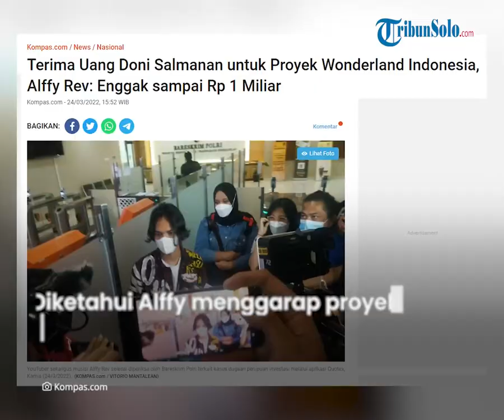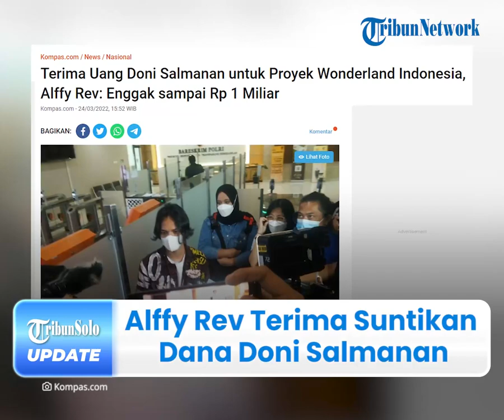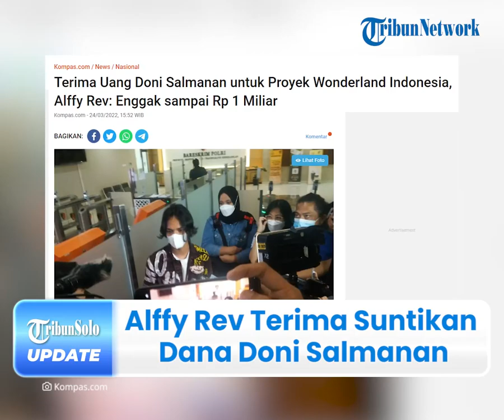Proyek Wonderland Indonesia Dapat Dana dari Doni Salmanan, Bareskrim Periksa Alffy Rev 3,5 Jam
TRIBUN-VIDEO.COM - Bareskrim Polri kembali melakukan pemeriksaan terkait kasus dugaan penipuan investasi melalui aplikasi Quotex yang menyeret influencer, Doni Salmanan sebagai tersangka pada Kamis (24/3/2022).

Diketahui, kali ini polisi memeriksa YouTuber sekaligus musisi Alffy Rev karena turut menerima suntikan dana guna keperluan proyek musik 'Wonderland Indonesia'.

Alffy menjalani pemeriksaan hampir 3,5 jam tanpa didampingi kuasa hukum.

Dikutip dari Kompas.com pada Kamis (24/3/2022), YouTuber sekaligus musisi, Alffy Rev mengaku dana yang diberikan Doni tidak sampai satu miliar rupiah.

"Enggak banyak, enggak sampai Rp 1 miliar," ujar dia.

Alffy mengakui, bahwa uang yang diterima dari Doni Salmanan sebagai sponsor proyek Wonderland Indonesia telah dibelanjakan untuk proses produksi.

Diketahui, Doni sendiri tercatat sebagai sebagai produser eksekutif Wonderland Indonesia.

Sebagai informasi, Alffy Rev menggarap proyek Wonderland Indonesia dengan memadukan 10 lagu daerah dan nasional.

Dikabarkan, proyek tersebut dirilis pada tanggal 17 Agustus 2021.

Proyek tersebut melibatkan lagu-lagu asal daerah yang dibawakan dan dipadukan dengan video sang penyanyi mengenakan pakaian adat masing-masing daerah.

Wonderland Indonesia juga berhasil masuk trending YouTube setelah dirilis dalam waktu hanya satu hari saja.

Alffy mengaku, tak masalah apabila sejumlah aset yang kadung ia beli menggunakan uang Doni harus dikembalikan.

"Kalau misalkan dituntut pertanggungjawaban, saya waktu itu sempat bilang, silahkan ambil komputer animasi kami, kamera kalau dirasa tidak cukup. Saya rasa itu cukup," kata dia.

Sementara itu, ia keluar dari gedung Bareskrim Polri sekira pukul 15.00 WIB, mengenakan jaket cokelat bertuliskan "Indonesia is Wonderland".

Disisi lain, Alffy mengaku menjalani pemeriksaan dengan santai.

"Intinya tadi saya bercerita saja ke pihak penyidik. Ya, saya santai, sih. Benar-benar menceritakan apa yang terjadi, terus bagaimana Wonderland Indonesia bisa disupport Doni. Tapi, selebihnya nanti biar penyidik," tambahnya.

Sebelumnya diberitakan, Doni merupakan tersangka kasus investasi bodong dengan aplikasi Quotex.

Ia disangkakan Pasal 45 Ayat 1 Jo Pasal 28 Ayat 1 Undang-Undang (UU) Informasi dan Transaksi Elektronik (ITE), Pasal 378 KUHP, serta Pasal 3 UU Nomor 8 Tahun 2010 tentang TPPU.

Polisi menduga Doni mendapatkan keuntungan sampai 80 persen dari kekalahan para investor.

Selain itu, terdapat 25.000 orang yang memakai kode referral Doni dalam aplikasi Quotex.

Diketahui, Doni disebut menyebarkan berita hoax karena menjanjikan kemenangan pada orang lain untuk menginvestasikan dananya.

Namun pada akhirnya, tidak ada orang yang pernah mengalami kemenangan saat melakukan investasi di Quotex.

Sampai saat ini, kasus penipuan tersebut masih dilakukan pendalaman lebih lanjut dan tak mengusut siapa saja yang mendapat aliran dana dari Doni.

(Tribun-Video.com/Kompas.com)

Artikel ini telah tayang di Kompas.com dengan judul "Terima Uang Doni Salmanan untuk Proyek Wonderland Indonesia, Alffy Rev: Enggak Sampai Rp 1 Miliar".